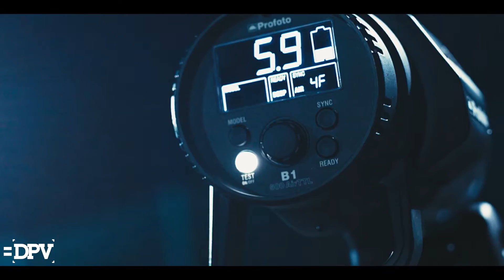BTS shooting with profoto. football team Griffons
Вот так работает наша команда! Давно ждал ролик, где Мы все будем вместе. Мой новый проект набирает обороты
Имиджевая фото и видео съемка для Американский футбол. "Грифоны" Санкт-Петербург
Организатор съемочного процесса, фотограф - Паша Михайлов
Главный оператор - Станислав Рочев
Второй оператор, BTS - Илья Степанов
Второй фотограф, ассистент - Владимир Маяковский
Главный помощник, ассистент и опора - Алексей Галенин
При поддержке лучшей фотостудии Adini — Профессиональная фотостудия
Спасибо стадиону Динамо и лично полковнику Анатолию Алексеевичу за предоставление съемочной площадки.

Всем большое спасибо, все проделали огромную работу!
Совсем скоро будет готовый видеоролик.